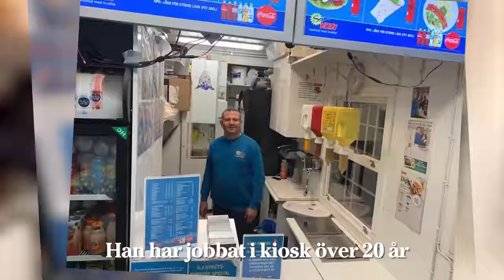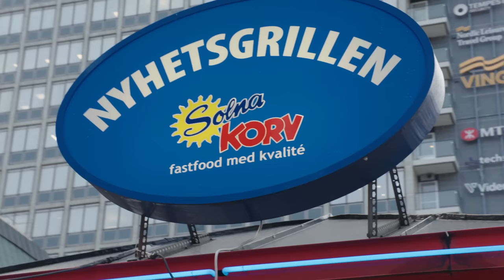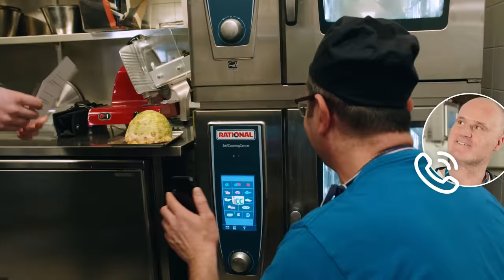Korvgubbe och stjärnkock byter jobb i 24 timmar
Janne jobbar vanligtvis i kiosk, Agnes jobbar vanligtvis på lyxkrog. I det här klippet byter de jobb med varandra. Hoppas ni ska gilla! :)